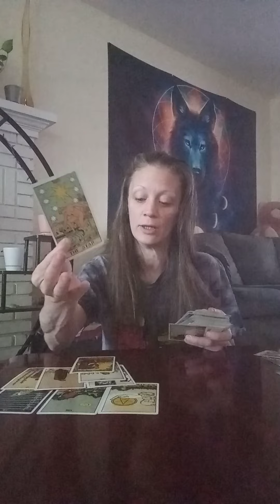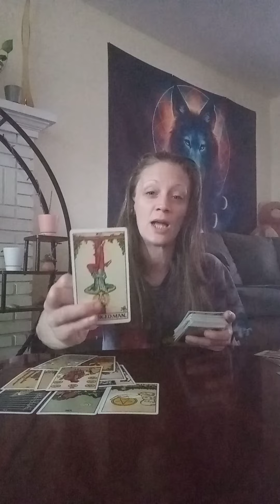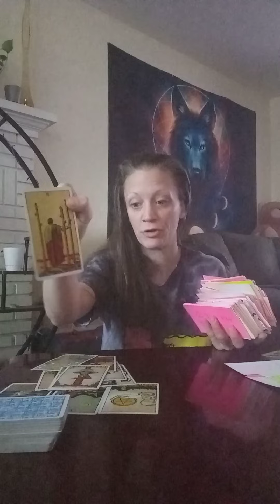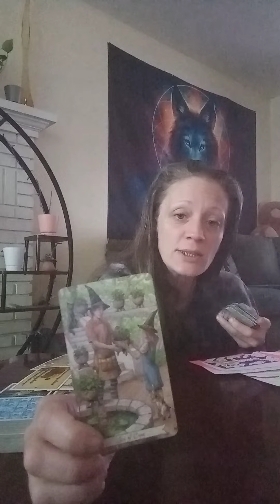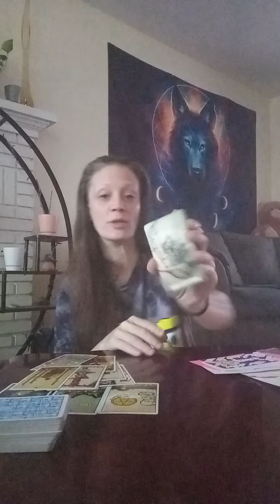How They Feel About You VS. Them, The Third Party... MAJOR REGRETS THEY PICKED THE WRONG ONE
This is about how they feel about you & how they feel about their current person?